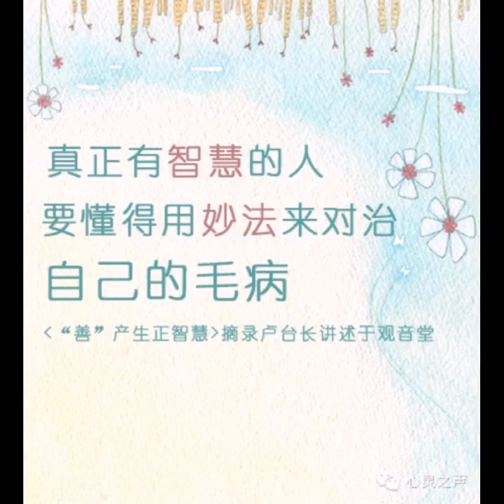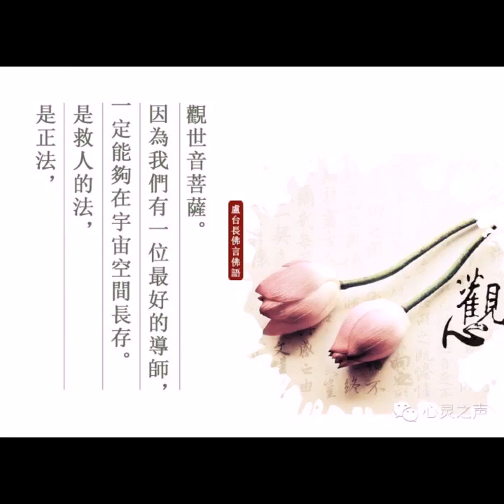卢台长白话佛法 2013 08 22